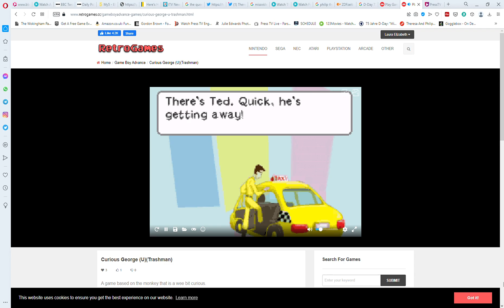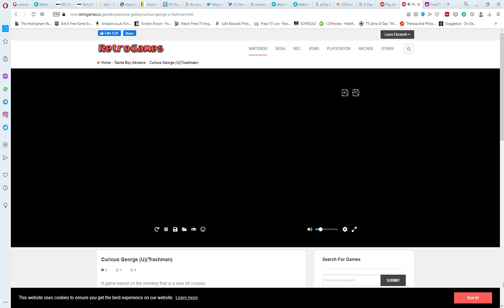Play Game Boy Advance Curious George UTrashman Online in your browser RetroGames cc Opera 2022 0